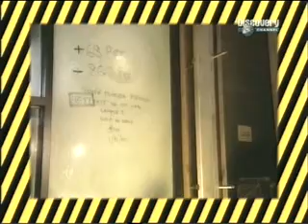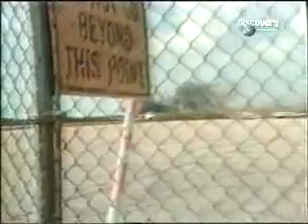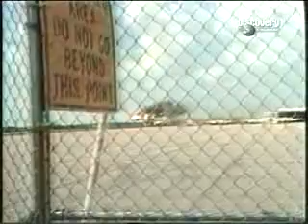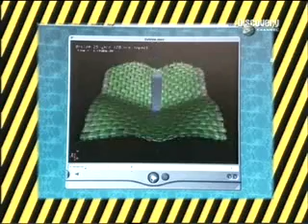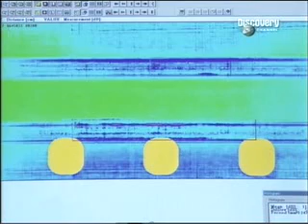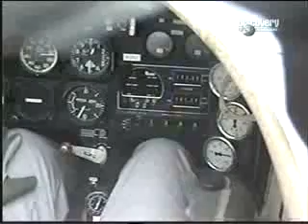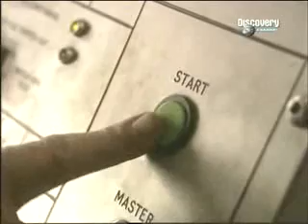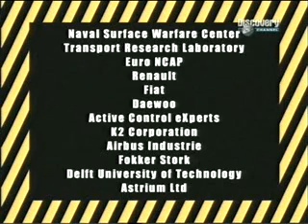Проверка на прочность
Док. фильм. Дискавери. Испытания на прочность. Интересные опыты и исследования.